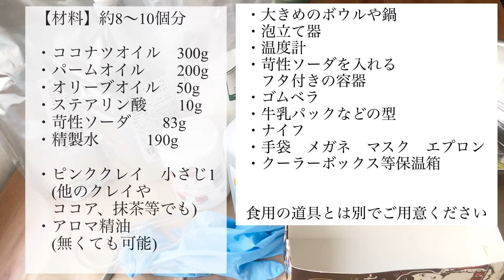マーブル石けんの作り方★ハンドメイドソープ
手作り石けん♪オイルから作る本格的なコールドプロセス石けんの、材料と作り方をご紹介します♪

手間はかかりますが、ちゃんと出来上がると、とてもうれしいですし、
いろんなアレンジもできて、楽しいですので、トライしてみてくださいね♪

この石けんは、顔～身体、全身使用できます。

聴覚障害のある方、画面右上の設定から字幕をオンにしてご覧ください。
There are translated subtitles for people with hearing impairments and foreigners.
(Settings are on the upper right of the screen)

【使用した油脂類】

★ステアリン酸　化粧品原料 200g（自然化粧品研究所）

★石けん用ココナッツオイル 1Kg（生活の木）

★石けん用ホワイトパームオイル　1Kg（生活の木）
【補足】
★気温の高い時期は、トレースが出る（乳化）のも、固まるのも早く、
気温の低い時期はやや時間がかかります。
そして、湿度の高い時期は、乾燥に時間がかかり、失敗しやすいので、
梅雨時期等は避けられた方が、無難かと思います。

他の動画

★手作りの食器洗いせっけん♡泡立ちよく油汚れスッキリ！ミントのキッチンソープ＊エコ洗剤

★アロマハンドクリーム★シアバター入り高保湿ハンドクリームの作り方

★フラワーウォーター保湿化粧水の作り方♡ヒアルロン酸入りでしっとり